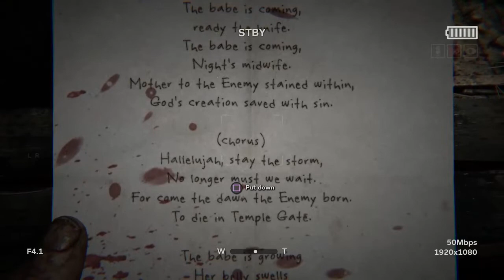Outlast 2: In The Ball Pit - Part 2 - Horse Slappers